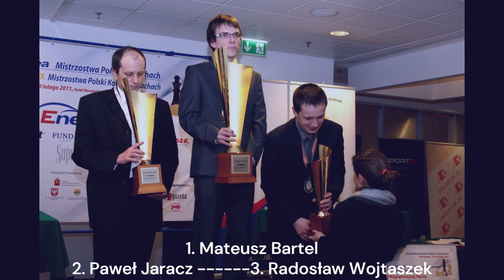Mistrzostwa Polski w szachach. Warszawa 2011